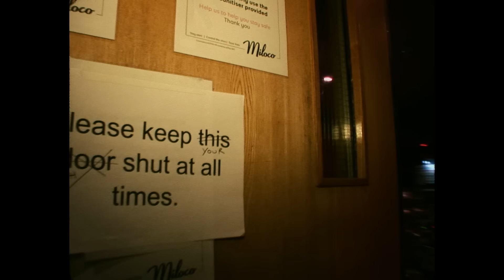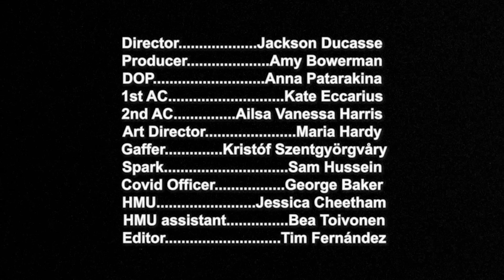Amy Macdonald - Statues (Official Video)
The Official Video for Statues by Amy Macdonald, taken from the new album 'The Human Demands'. Listen now

Director: Jackson Ducasse
Production: Ceremony London
DOP: Anna Patarakina
First AC: Kate Eccarius
Camera Assistant: Ailsa Vanessa Tapping
Gaffer: Kristóf Szentgyörgyváry
Electrician: Sam Hussein
Art Direction: Maria Hardy
Hair & Make Up: Jess Cheetham
Hair & Make Up Assistant: Bea Toivonen
Covid Officer: George Baker
Edit and Grade: Tim Fernandez
Commissioner: Faye H Purcell

Cast:
IV - Ivy Pratt
SJ - Seren Jackson
'RaeGun' - Rae Clay
Brookie - Brooklyn Appiah

Lyrics:

There’s a boy across the street
He’s just trying to find his way
Coming over to my house
I see him every day

His mum and dad are busy
They never have the time
To listen to his feelings
What’s playing on his mind

All the children stand like statues
On the street where I was born
It’s a street where nothing changes
But the road where I come from

Now the cherry blossom’s falling
And the nights are drawing in
Now I’m standing here I’m frozen
As the world goes round again

The playground bell keeps ringing
A moving van appears
A change about to happen
That we haven’t seen for years

A family’s moving in
I never thought I’d see
On the street where nothing changes
A girl that looks like me

I watch her from across the street
I don’t know what to say
Time will tell if we’ll be friends
But that’s another day

Don’t change nothing at all
Street lights lead me back home
Am I dreaming? Is it morning?
Am I still here
Am I gone